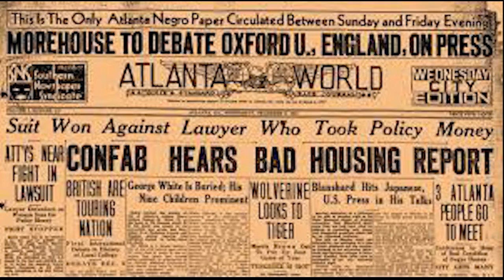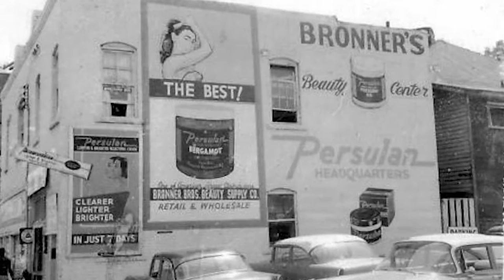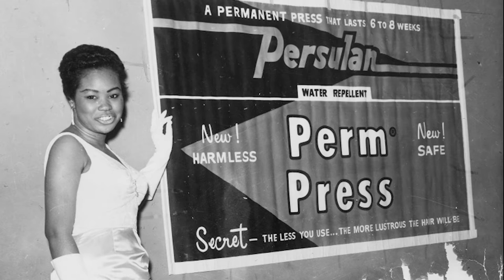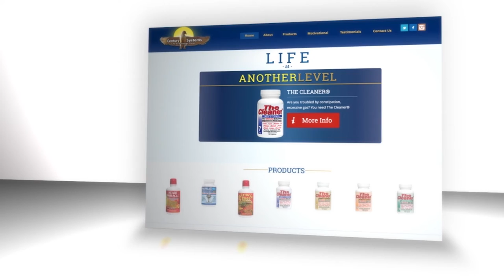Bronner Bros. Legacy